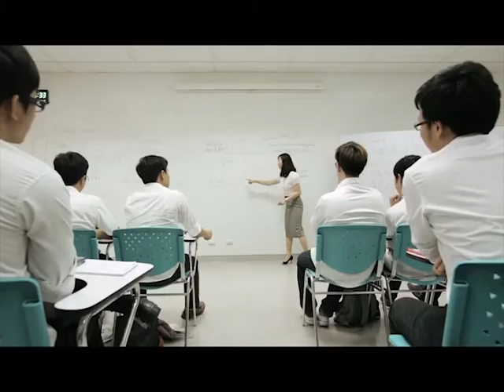Sirindhorn International Institute of Technology (SIIT), Thammasat University